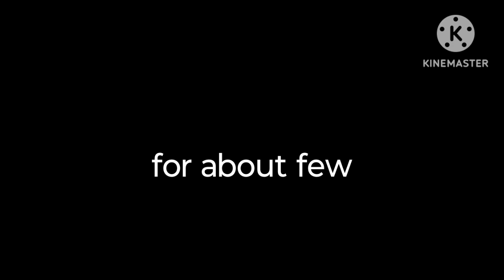did she escaped or maybe not part 3